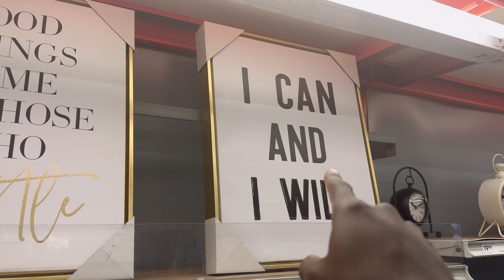LAST TO FALL ASLEEP WINS $10,000 WHAT HAPPENS NEXT IS SHOCKING!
LAST TO FALL ASLEEP WINS $1,000
WELCOME TO THE DRAM FAMILY! 👨‍👩‍👧‍👦❤️

THE DRAM FAMILY IS A FUN AND LOVING FAMILY THAT IS GOING TO BRING YOU AMAZING CONTENT SUCH AS FAMILY VLOGS, CHALLENGES, SKITS AND MORE.